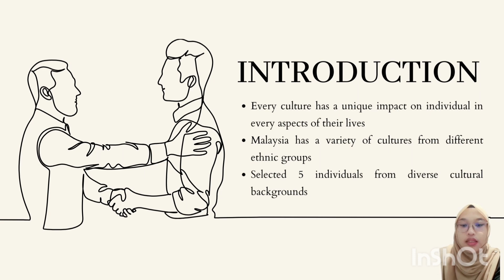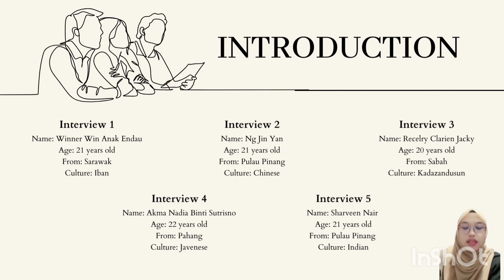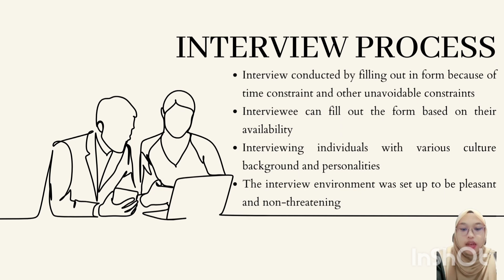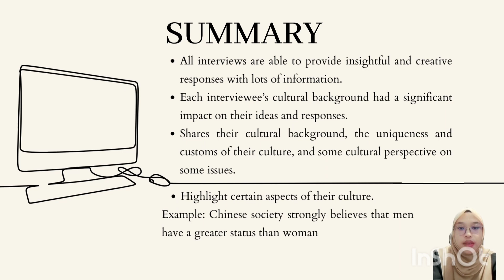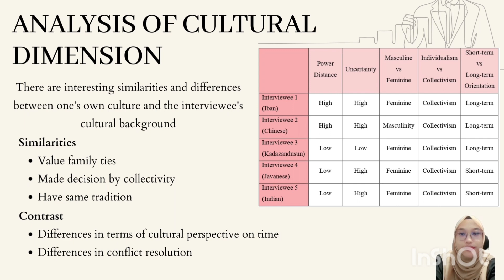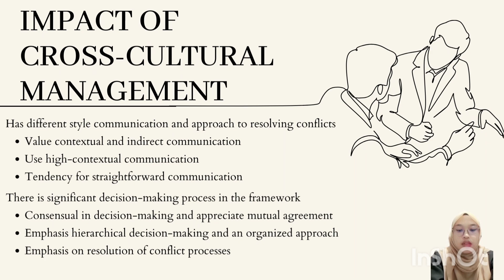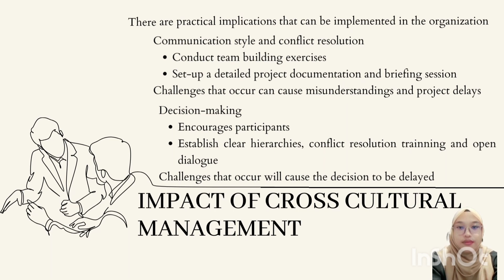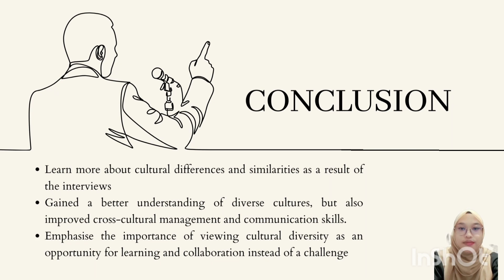Cross Cultural Interview Analysis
SMP31403 Cross Cultural Management
Individual Assignment 1